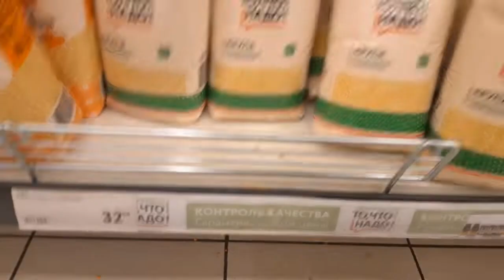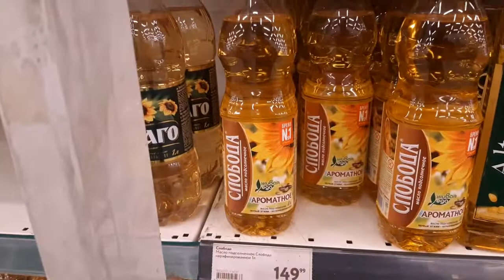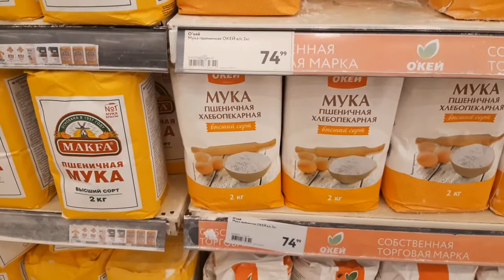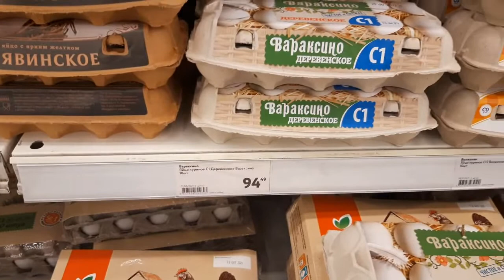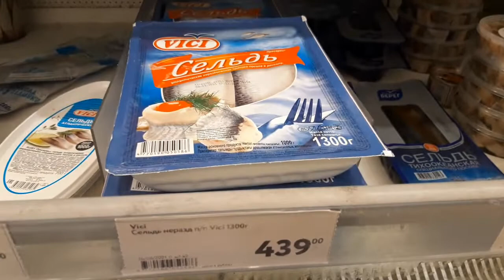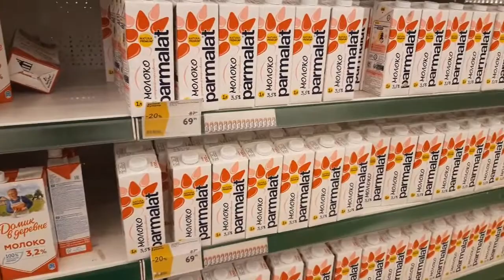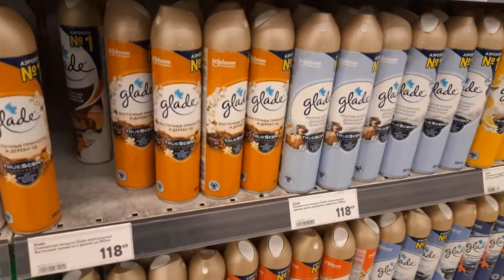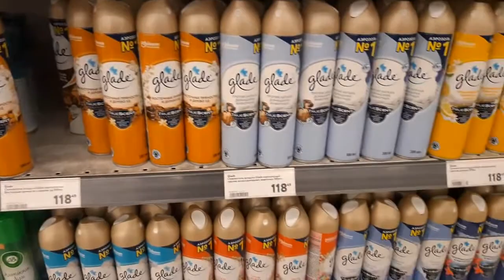Как дорожают продукты. Сравниваю цены в 2016 и 2021 году.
Друзья, решил сравнить цены на продукты в 2016 и 2021 году. Прошла 5 лет, на сколько все подорожало, найду ли я товар, на который цена не изменилась.